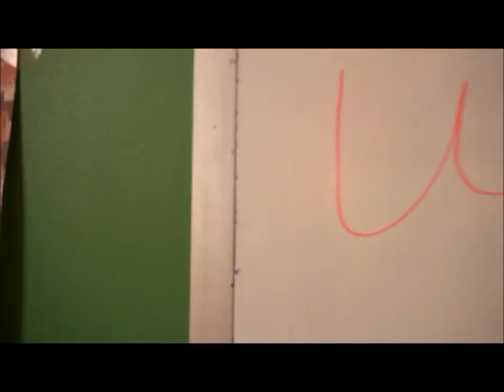Vlogmas Day 10: THEY LOVE IT!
Hi everyone! Sorry this is up late, but here is Vlogmas Day 10! I love you all! Look below for my links! God Bless!